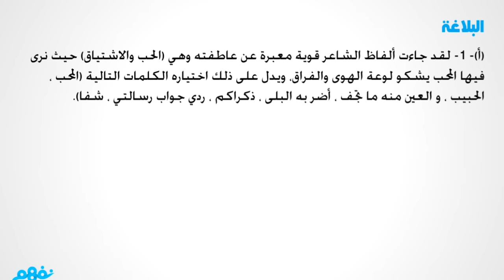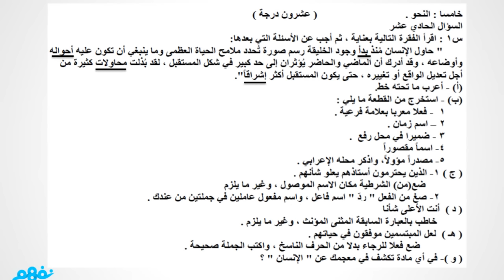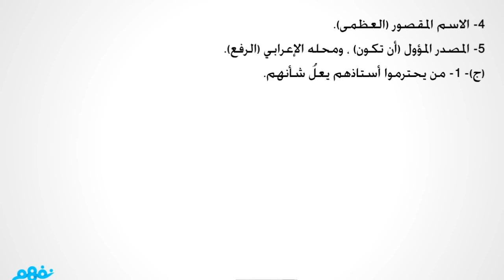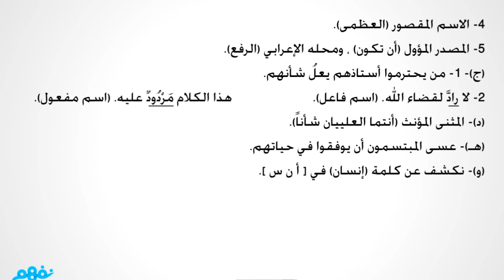حل نموذج اختبار وزارة التربية والتعليم | اللغة العربية | للثانوية العامة | المنهج المصري | نفهم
Nafham
 نفهم - نتعلم ببساطة
مصادر: